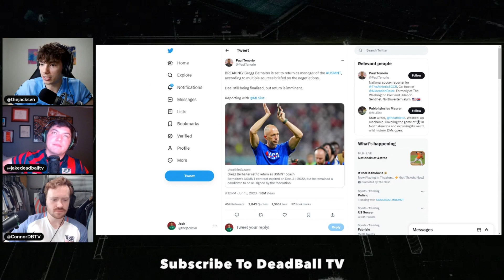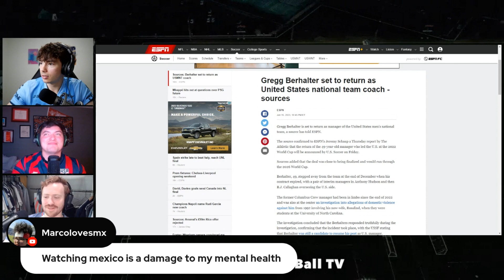GREGG BERHALTER BACK AS USMNT MANAGER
Shop PAKTLI (The Snack You Can Flex On Your Friends) and SAVE 10% On Your Order!